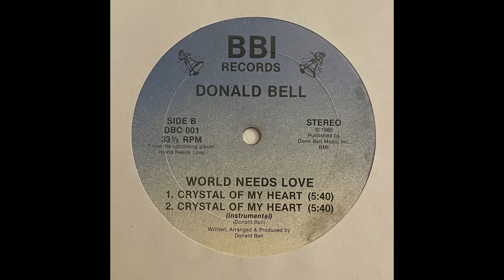Donald Bell ~ Crystal Of My Heart (instrumental)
Donald Bell ~ World Needs Love
BBI Records ~ DBC 0014
USA, 1988